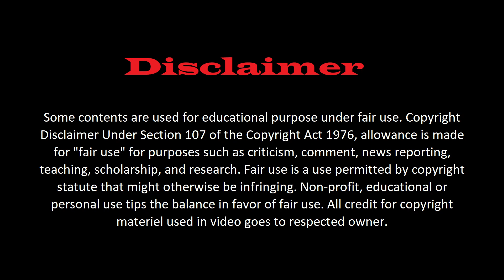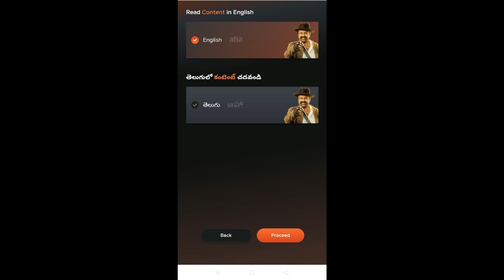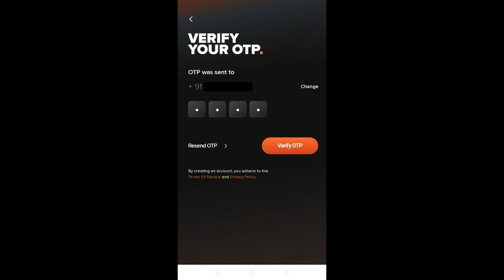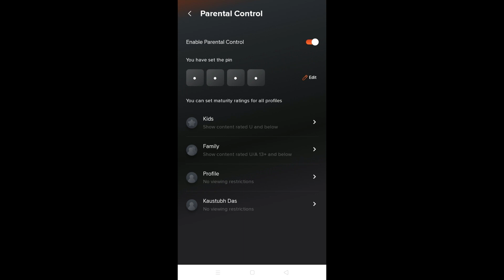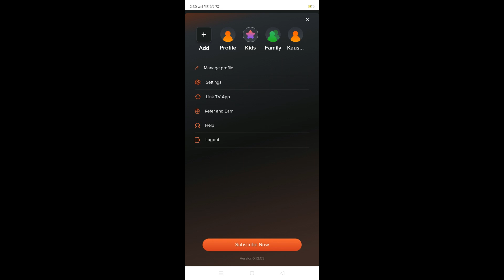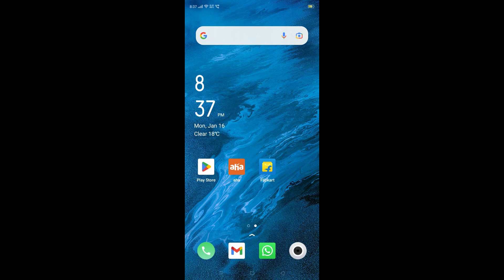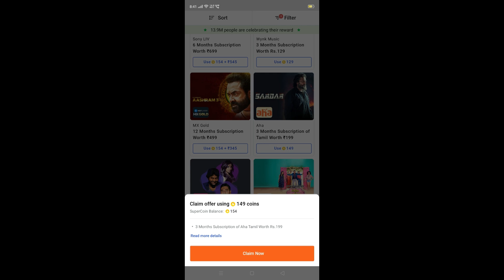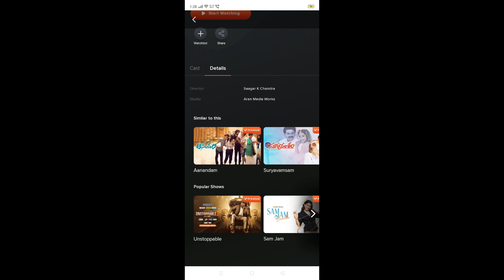Aha App Kaise Use Kare | Aha App Free Subscription | Aha App Kya Hai | How To Use Aha App Free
Namaskar Dosto,
Aaj Ki Iss Video Mein Aap Sikhenge Ke Kaise Aap Apni Mobile Par Asani Se Aha App Ko Use Kar Paoge Aur Free Subscription Bhi Kar Paoge. Mujhe Ummeed Hain Ki Aapko Yeh Video Pasand Aayegi.